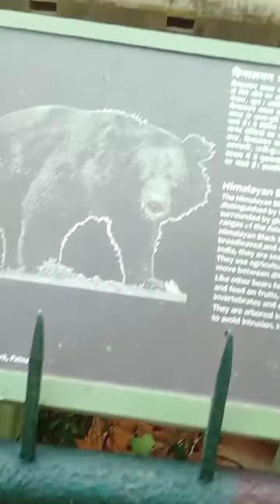PATNA VLOG || PATNA Zoo Vlog || Patna vlog video || @tiktik0019